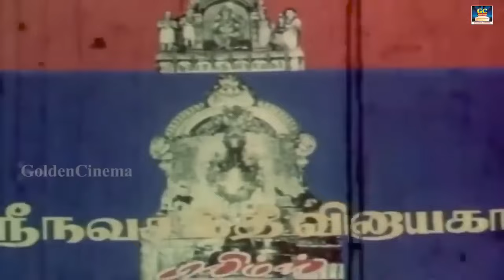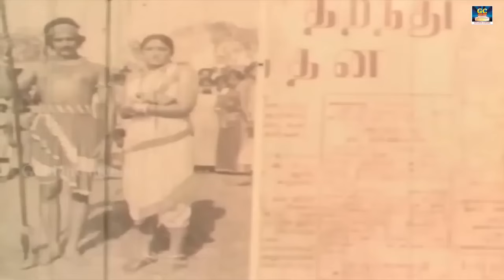Kollimalai Maveeran Full Movie | கொல்லிமலை மாவீரன் திரைப்படம் Kamal Hassan